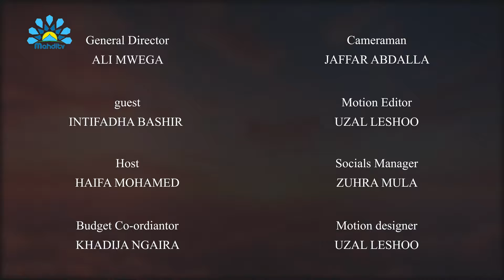Je wewe ni mtumwa katika ndoa yako? | Bustani La Ndoa katika Upeo Wa Asubuhi